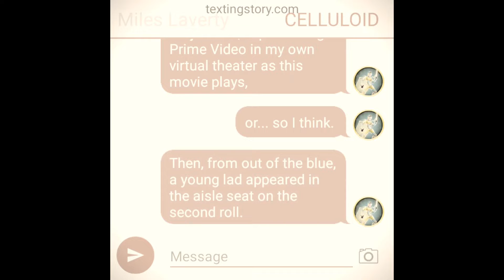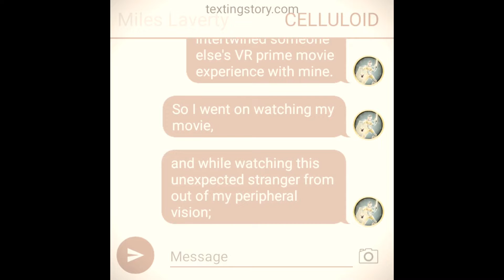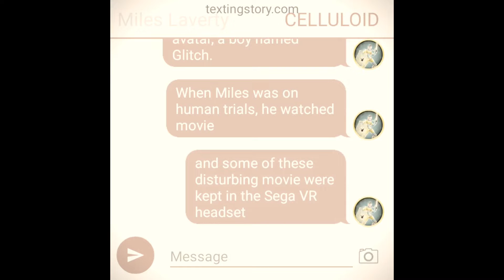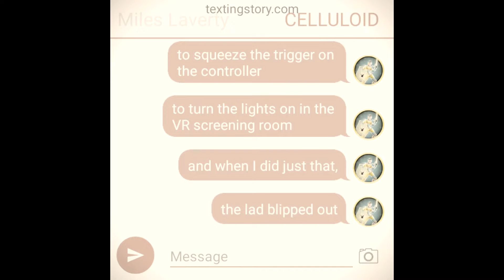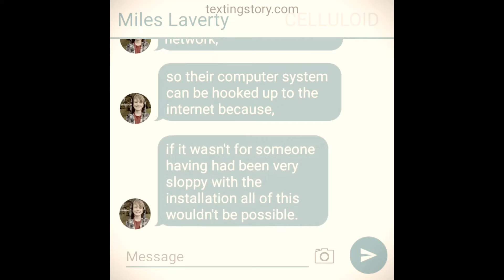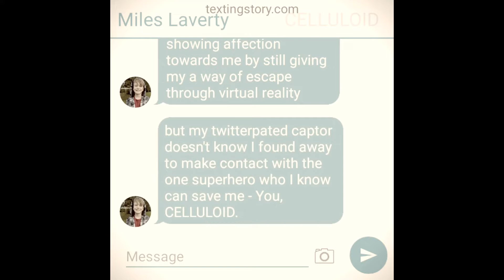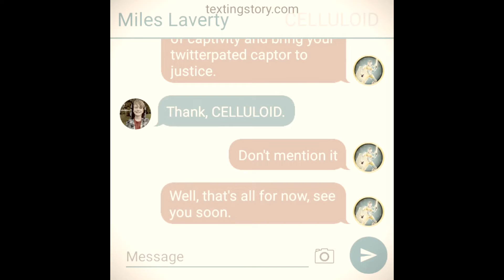'The Boy in Amazon's VR Cineplex APP' Experimental short film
'Emerging from Trafficking. Evolving into a New Era'
CATCHPHRASE:
'Life is what you make it so make it like a movie and act your best with the people in your circle of influence who you want to star in your film of life!'
TAGLINE:
'Life is what you make it so make it like a movie and act humorously your best in your bad scenes but do your best on every stage, thereby giving God something to work with to turn your glitches into glitz. '
BRIEF SYNOPSIS:
He was a crippled cinephile who found creative ways to adjust to his present limitations at work as a projectionist for a sacred second-run 4-Star Theatre empowered by a Supreme-Being; who turned his life around with supernatural intuition, visionary powers, and time-travel abilities to jump into movies. Until one day, your not-so-average joe flicktein drops into virtual reality to watch a movie, only to find a mysterious 11 year old boy in his private screening room, that takes him on a mission to pull the kid from darkness.

TV-Y7 | 7-30min | Adventure, Comedy, Family, Fan-fiction, Adaptation/Thriller, Sci-Fi, Film Noir | Web-TV Series | 31 August 2015

FANFIC GENRES:
Self-Insert | Rebuild fiction | Friend-shipping | Multicross self-insert | Fix-fic | Fusion | Crossover | Rationalist rewrite

SPECIAL DEDICATION TO:
Amazon Prime/Kindle Direct Publishing
Not many writers/authors on Amazon don't take the time to see and give back to Amazon with a grateful heart all they have done for them to provide hope for people like them, so with that said I'd like to dedicate this one-act play to Amazon. May God keep blessing this company and increase their territory with staff.

And Love146 - love146.org isa U.S.-based 501 non-profit international anti-child trafficking organization. Love146’s vision is the end of child trafficking and exploitation. Nothing less. We believe this is only possible through a bold, broad vision that cannot be achieved by only one person, organization, perspective, or approach. The movement of people who agree that no child should be trafficked encompasses a broad base of diverse stakeholders and supporters — people who disagree about a myriad of issues, but who all share the vision of the end of child trafficking. The story of how we got our name, as told by CEO & Co-founder Rob Morris. One night in the fall of 2002, I witnessed the horrific crime of people selling children in a brothel. Some friends and I wanted to learn more about the issue of child trafficking and see how we could be helpful. We connected with an organization that was actively working to combat human trafficking. We visited one of their operating centers in Southeast Asia where investigators were going undercover into a brothel where they believed children were being exploited. They invited us to join them – which in retrospect, we’ve learned isn’t a good idea and could potentially harm victims. We found ourselves in a room looking through a glass wall where there were young girls wearing red dresses. Each girl had a number pinned to her dress — even the dignity of a name was stripped away. On my side of the glass wall, menus were handed out with prices for different sex acts that listed each girl by number. I struggled to comprehend the traumatic situation I was witnessing. The children sat motionless, watching cartoons on crackling TVs.